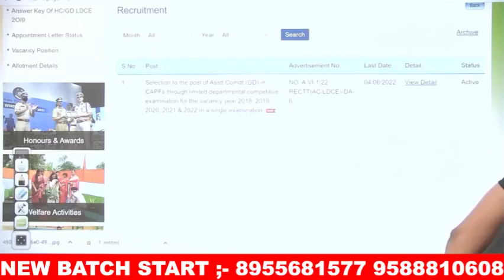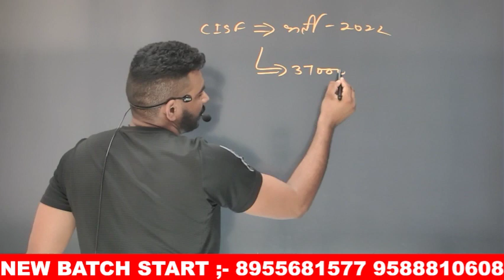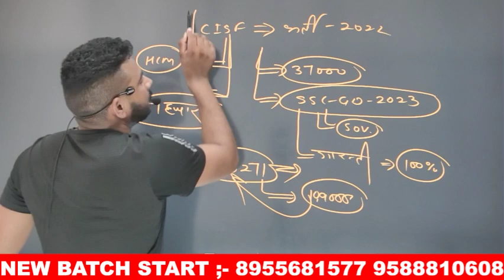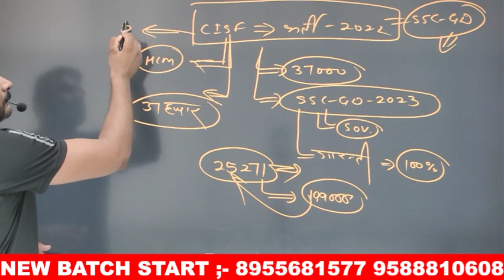CISF Constable भर्ती 2022 क्या है इस की सच्चाई